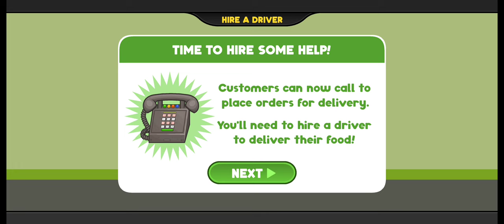Now not only chicken, but also FISH! | Special order | Papa's Cluckeria To go, day 4 - 5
Hello, this is a new video! A lot happened in it! Of course, I won't tell you the whole story, but I can share some of it. Firstly, we added DELIVERY to our institution! Secondly, it is clear from the name that the order was made by Foodini! These two days were very busy, so I advise you to watch the video from the beginning to the very end, and if you still liked it, then like it! ALL PLEASANT VIEWING!

You may not read